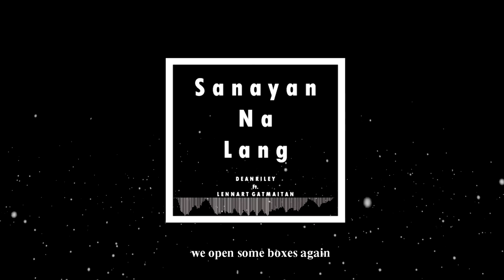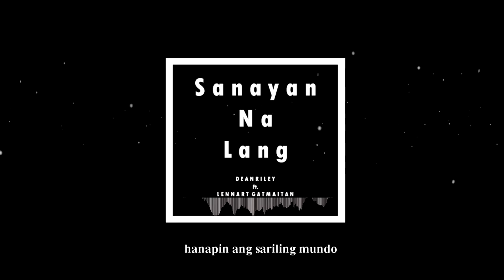Dean Riley - Sanayan Na lang ft. Lennart Gatmaitan [Official Lyric Video]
Dean Riley - Sanayan Na lang ft. Lennart Gatmaitan
(Prod. by Duaneinsane and Borhuh ) [Official Lyric Video]

Mix and mastered by BORHUH